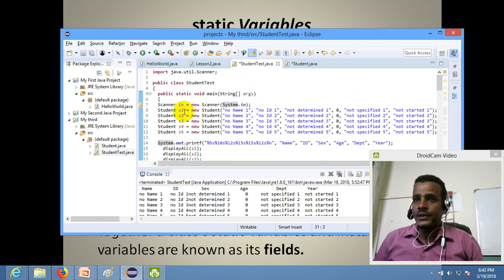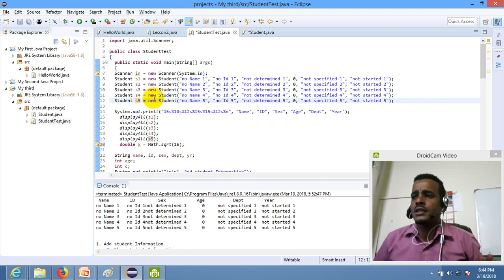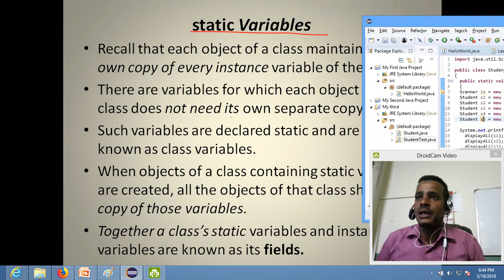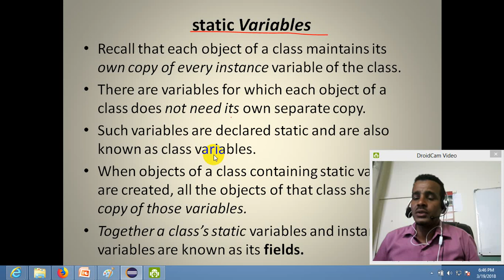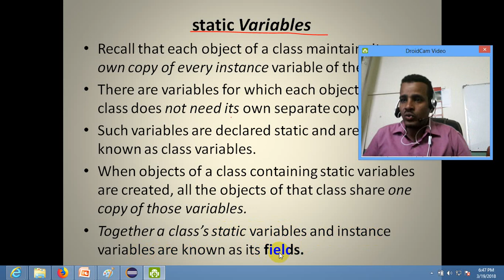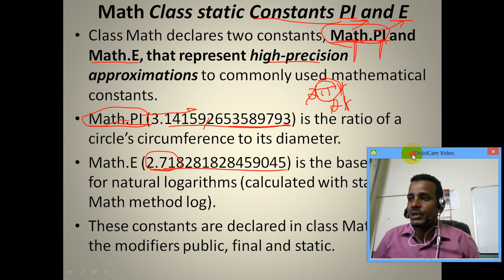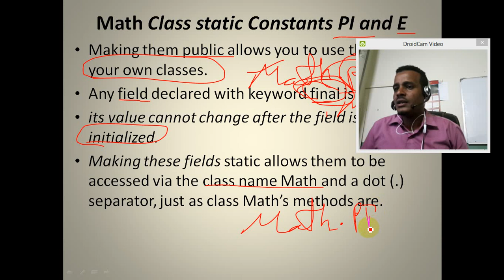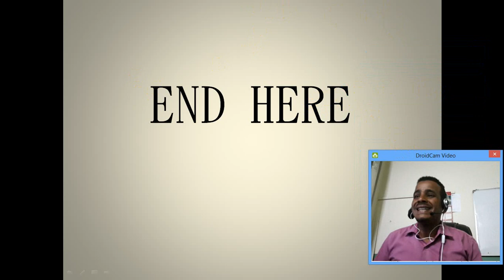Lecture 30: Java Programming Tutorial Static Variables in Amharic | በአማርኛ